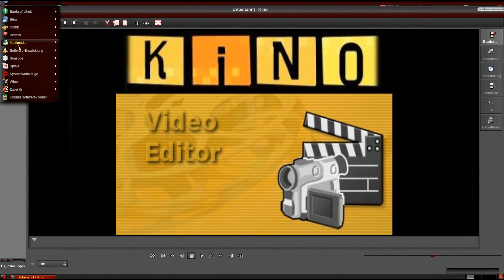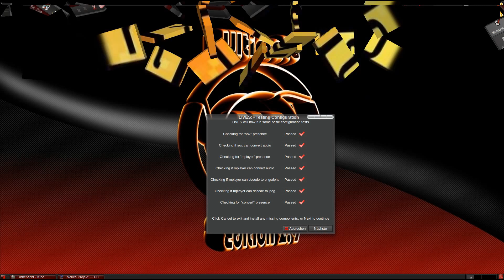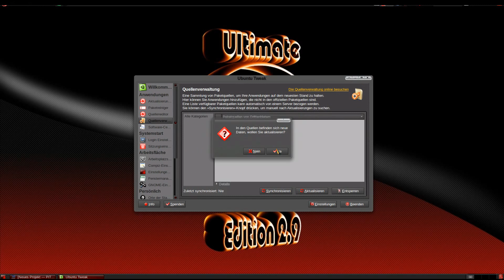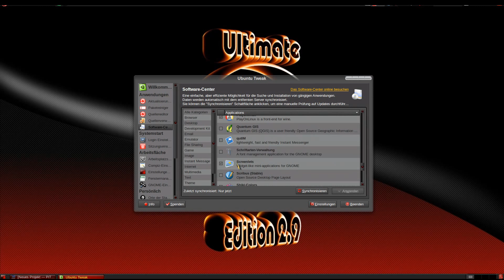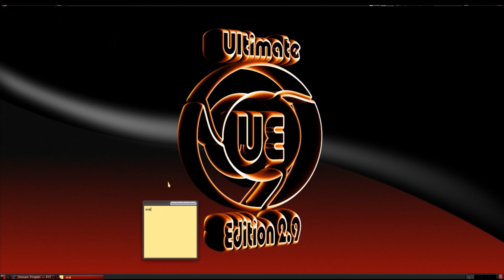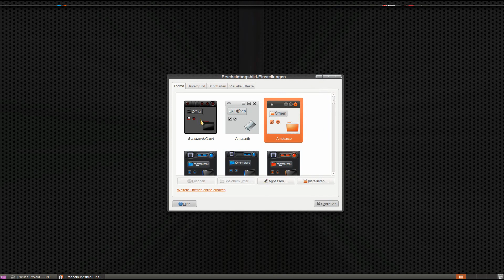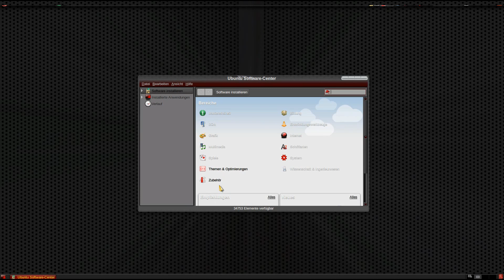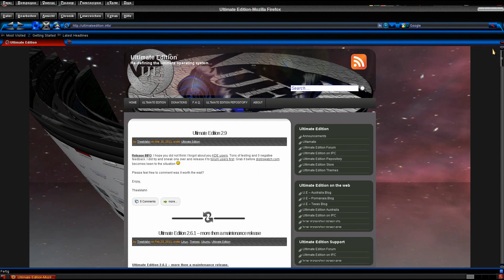Ubuntu Ultimate Edition 2.9 Review [ENGLISH] [Linux Gaming Edition]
Ubuntu Ultimate Edition 2.9
based on ubuntu 10.10
with more software
intro template by Assasain14